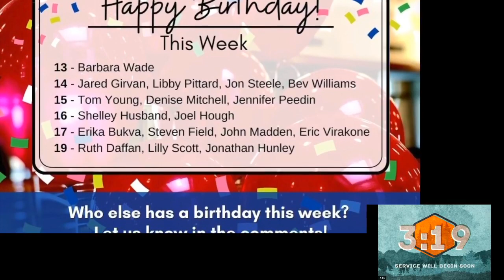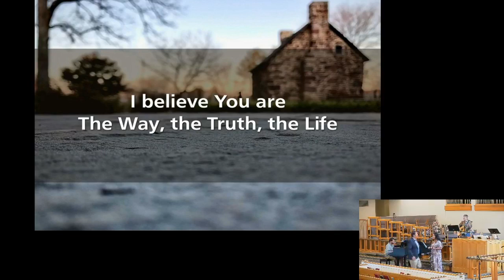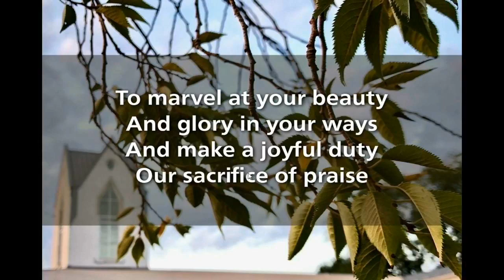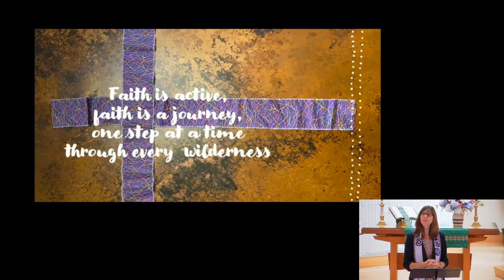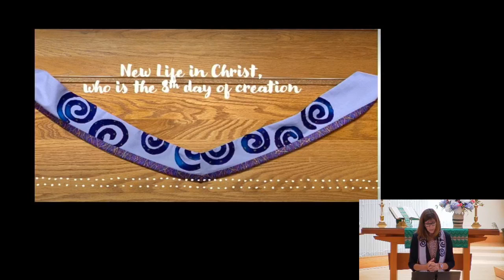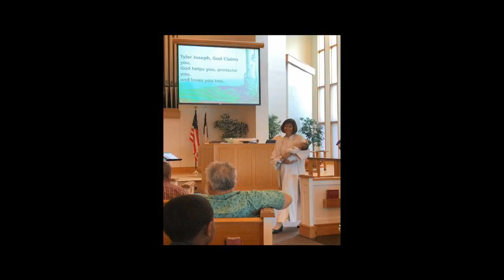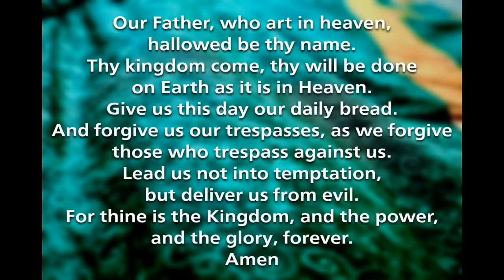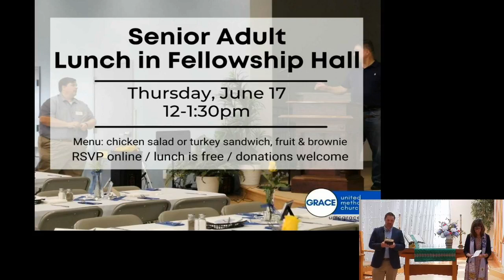Walking in the Way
"So here's the thing..." is one of our favorite lines from Pastor Janet.  Tune in for her last preaching Sunday at Grace before retirement.  We are so blessed by you, Pastor Janet!